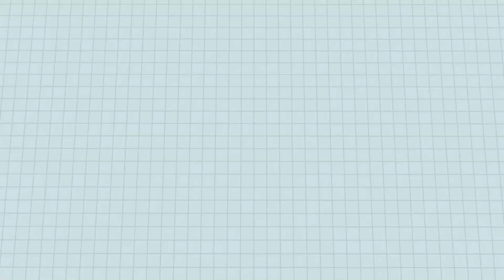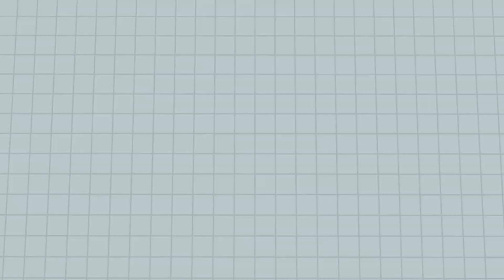SCOURGERS AND STEELS TENTACLES vs ARMY UNITS. ROAD DEATH. PART #2 - Animal Revolt Battle Simulator